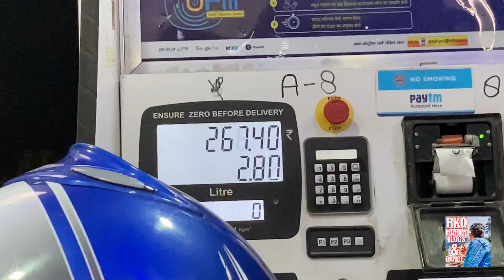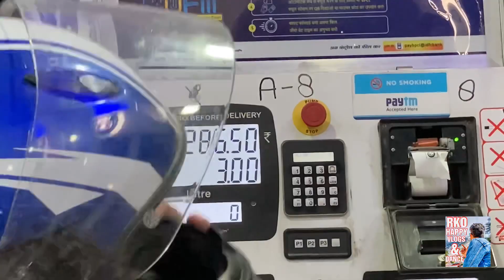Is bar Accident Ho Gaya🙄🤭😰| NOIDA CITY view at Night | To Be Continued#nightview#nightlife#noida#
Hello Friend’s,
                         This is my Vlog Noida City Location at Night.
But, Before watching anything at Noida location We Faced Accidents 3 times on the Roads but, At the End Dangerously Accident Happened.
So, You can get all things in this Video.

All Video Making From
IPHONE SE

Then,

Watch my Amazing Vlog and Dance Videos  More and More Unexpected way and try to Learn something from Videos.
And
Tell me your favourite Part and you can write down that in Comment Section.
Then, I'll try to Bring that More better way to show you in Vlog
So, Keep Watching my Amazing Vlog
and
Support me More and More...

Take Care
Good Bye
And
Jai Hind...